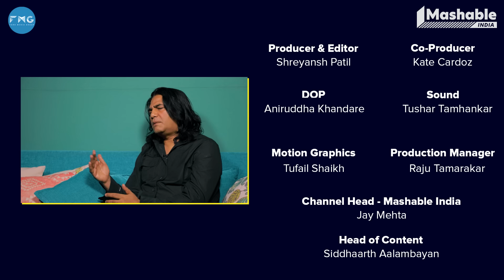Binte Dil Lyrics Breakdown with A M Turaz | Arijit Singh | Ranveer Singh | Mashable Todd-Fodd | EP16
Get ready to immerse yourself in the soul-stirring lyrics of "Binte Dil" penned by the masterful A M Turaz! Join us on a mesmerizing lyrical journey as we break down the profound elements that make this song an emotional masterpiece. From the heartfelt expressions to the evocative storytelling, we'll explore every nuance that will leave you captivated by the essence of this composition. Don't miss out on the behind-the-scenes insights, hidden meanings, and poetic brilliance that bring these lyrics to life.